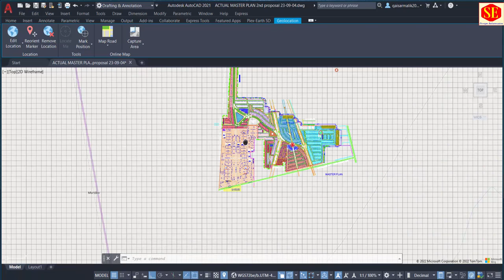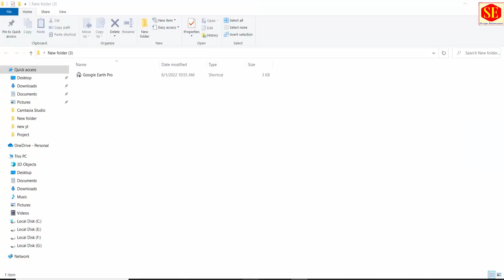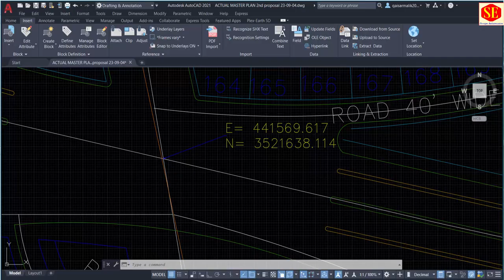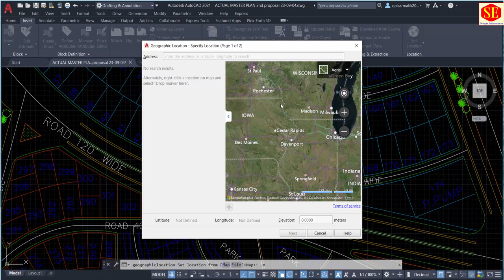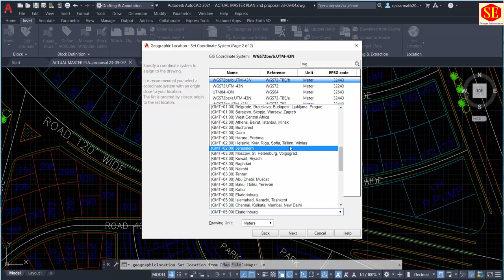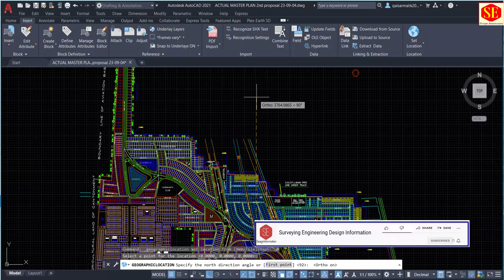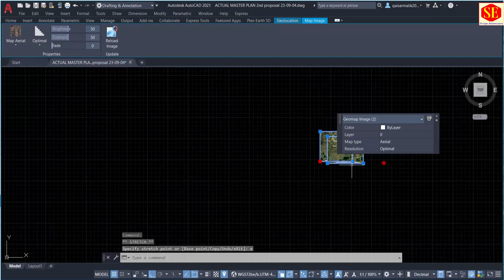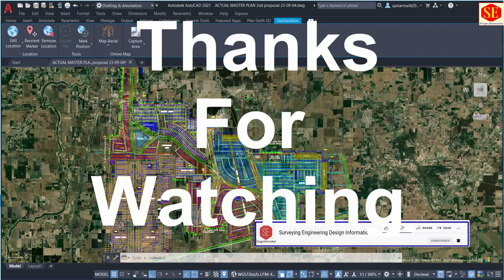How to Overlay Autocad Land Coordinate Plan in AutoCAD Online Satellite Map. | Geolocation Map.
This Video about How to Open Geolocation Map in Autocad & Set Coordinated Land Development Autocad Plan Superimpose in Autocad Geolocation Map. UTM Coordinates. Local Coordinates to UTM Coordinates. Online Satellite Map in AutoCAD